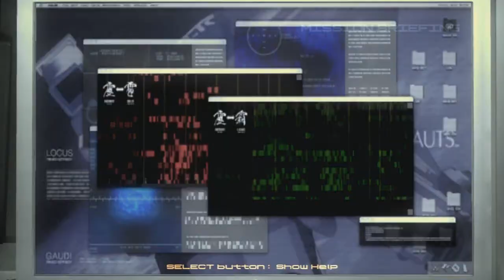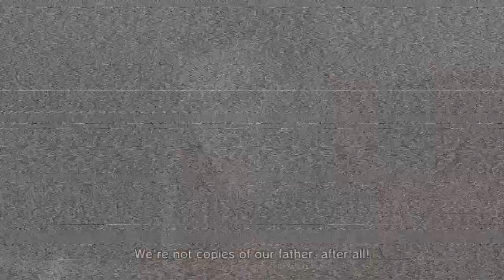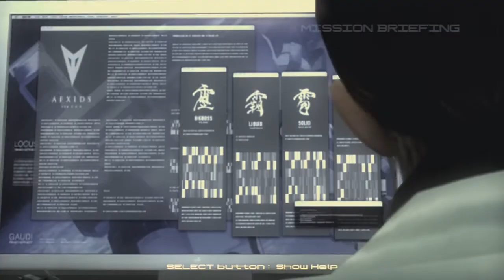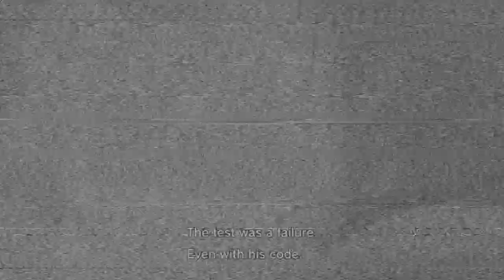(~let's play~) Metal Gear Solid 4 Guns of the Patriots part 26